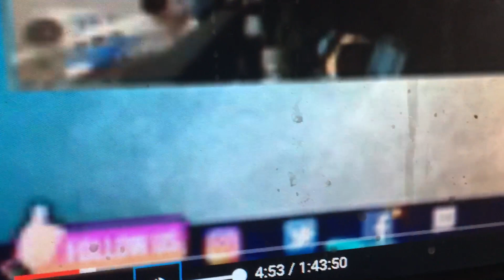20 June 2022